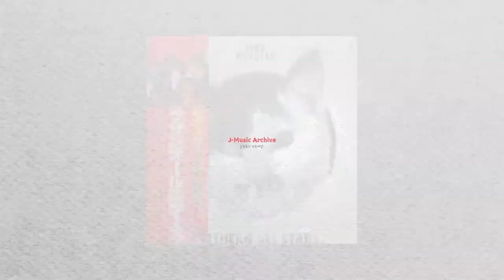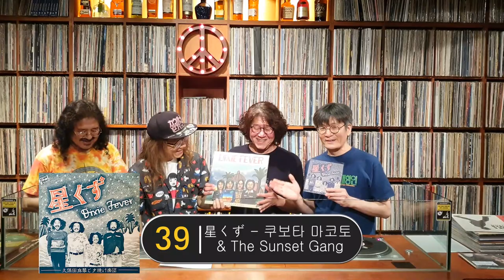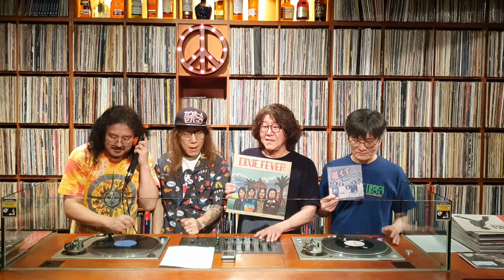[레코드 콜레터즈 선정] 70년대 시티팝 명곡 100 - 2부 (49위 ~ 1위) 편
유명잡지 '레코드 콜렉터즈'에서 선정한 70년대 시티팝 명곡 100 두 번째
시간으로, 49위 ~ 1위 사이의 상위권 노래를 선곡해 들어봅니다.
전체 순위는 아래와 같습니다. *표시가 된 것은 방송에 소개된 곡들입니다.

1. Sugar Babe - Down Town  *

2. Bread & Butter - Pink Shadow *

3. Ohnuki Taeko - 都会 *

4. Arai Yumi - 中央フリーウェイ *

5. Matsubara Miki - 真夜中のドア/Stay With Me *

6. Suzuki Shigeru - 砂の女 *

7. Yoshida Minako - 恋は流星 *

8. Kosaka Chu - しらけちまうぜ *

9. Kamayatsu Hiroshi - ゴロワーズを吸ったことがあるかい *

10. Rajie & Minami Yoshitaka - The Tokyo Taste *

11. Ishida Ayumi & Tin Pan Alley - 私自身 *

12. Kosaka Chu - 流星都市

13. Takeuchi Mariya - September

14. Arai Yumi - Cobalt Hour

15. Char - Shinin’ You, Shinin’ Day *

16. Yoshida Minako - 夢で逢えたら

17. Itoh Ginji - 風になれるなら *

18. Kasai Kimiko - バイブレイション

19. Ohashi Junko & Minoya Central Station - クリスタル・シティー *

29. Suzuki Shigeru - 微熱少年

21. Ohnuki Taeko - サマー・コネクション

22. Sato Nanako - サブタレニアン二人ぼっち *

23. Sato Hiroshi - レインボー・シーライン

24. Sugar Babe - 蜃気楼の街

25. Tin Pan Alley - ソバカスのある少女

26. Minami Yoshitaka - プールサイド

27. Yamashita Tatsuro - レッツ・ダンス・ベイビ

28. Kato Kazuhiko - Gardenia

29. Yamashita Tatsuro - Love Space

30. Ozaki Amii - 冥想

31. Yamashita Tatsuro - Windy Lady

32. Yamashita Tatsuro - Solid Slider

33. Itoh Ginji - こぬか雨

34. Yamashita Tatsuro - パレード

35. Yoshida Minako - レインボー・シーライン

36. Matsutoya Yumi - 影になって

37. Ishikawa Seri - ムーンライト・サーファー

38. BUZZ - まちのうた

39. Kubota Makoto & The Sunset Gang - 星くず *

40. Yano Akiko - 電話線

41. Hosono Haruomi - 北京ダック

42. Minami Yoshitaka - 日付変更線

43. Minami Yoshitaka - おいらぎゃんぐだぞ

44. Kosaka Chu - ほうろう

45. Shogun - Lonely Man *

46. Yamashita Tatsuro - ドリーミング・デイ

47. Ohashi Junko & Minoya Central Station - シンプル・ラブ

48. Hosono Haruomi - チャタヌガ・チュー・チュー

49. Soryo Tomoko - City Lights By The Moonlight

연출 & 편집: 임두건
디자인: 나슬슬
썸네일 일러스트: 나가이 히로시(永井博)

장소:  신림 우드스탁 LP 바